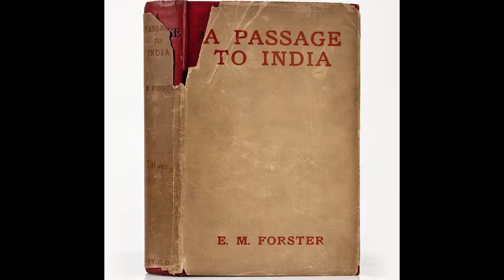JWR Review of Rohena Gera's "Sir"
Your international, global source for film, performing arts, CD reviews, articles and interviews.